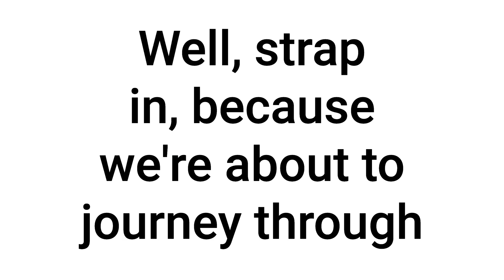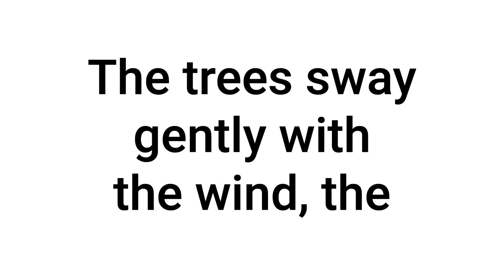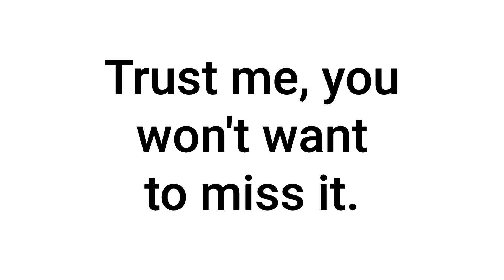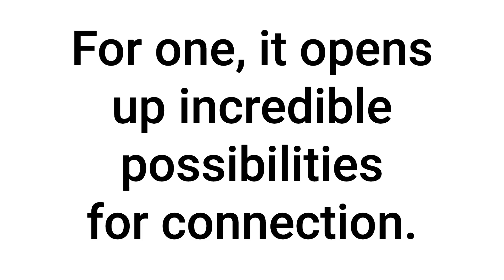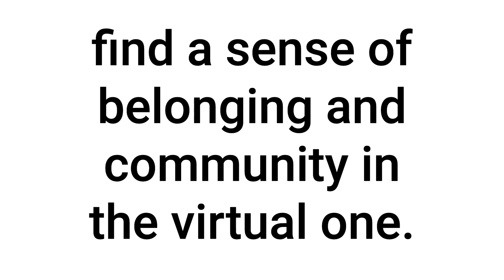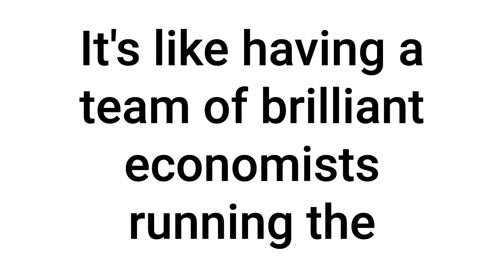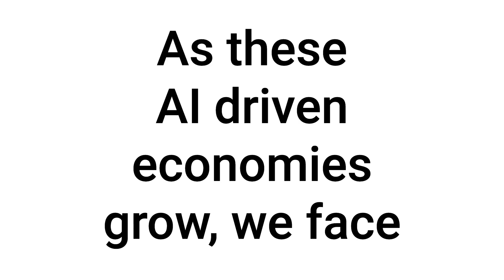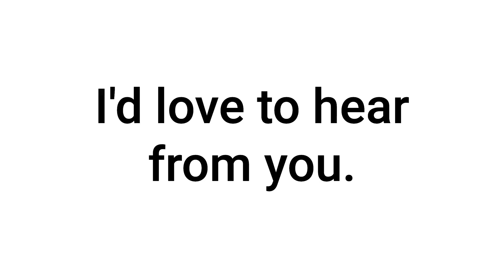Episode 10 : Metaverse 2.0: AI’s Influence on Virtual Realities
In this exhilarating episode of "Artificial Chronicles," host Fouzia takes us on a captivating journey into the futuristic world of Metaverse 2.0. Imagine a digital realm where advanced artificial intelligence seamlessly crafts hyper-realistic environments, where lifelike avatars engage in authentic social interactions, and where bustling virtual economies thrive under the careful watch of AI algorithms.